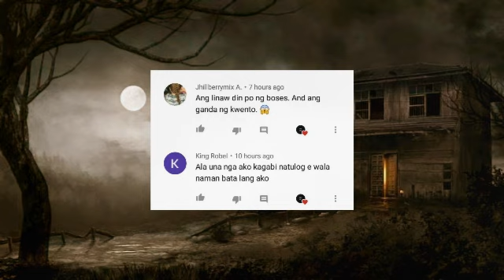PAMANA - KWENTONG ASWANG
It was summer when the two bestfriends was planning to take their vacation in the province. Until they discovered the secrets of the people who are living near on their rest house.

Narrator: Chris